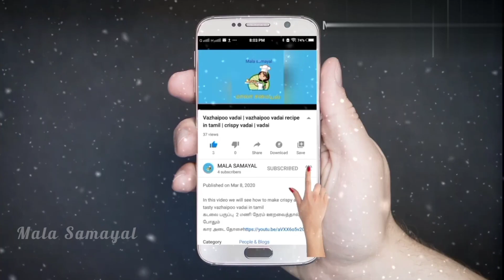தேன் மிட்டாய் | Thaen Mittai | Thaen Mittai Recipe In Tamil | Honey Candy | Sweet Recipe In Tamil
In this video we will see how to make tasty , easy and juicy thaen mittai recipe in tamil